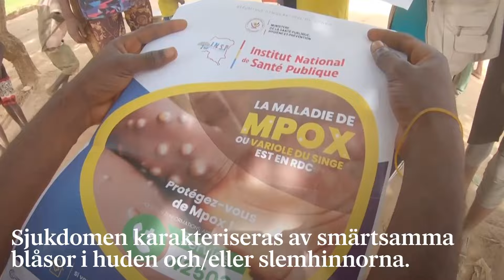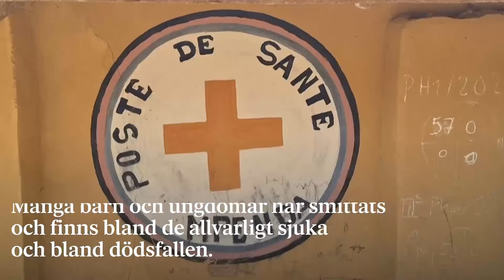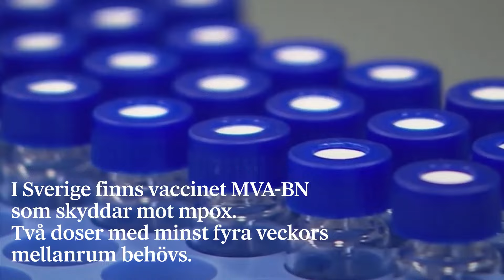Ny variant av mpox sprids – detta har hänt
En ny och dödligare variant av mpox sprids i flera afrikanska länder. Men vad är risken för att smittan kommer till Sverige och finns det något vaccin som skyddar mot sjukdomen? DN reder ut vad som gäller.